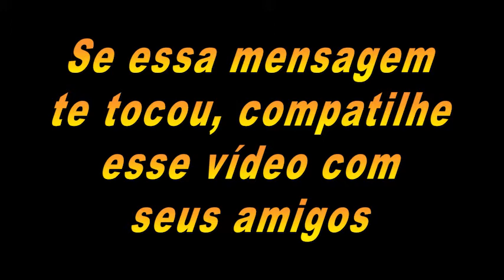O Padre que se Disfarça de Mendigo ?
Siga nosso Instagram @Divaslnstagram ,Divaslnstagram - @FatosPoliciaisbandidos ,FatosPoliciaisbandidos - @AtrizPlussize , AtrizPlussize - @juniorrendadireta juniorrendadireta- @espinhascravosgigantes,espinhascravosgigantes espinhascravosgigantes - @Radarwebshop

Meu Instagram